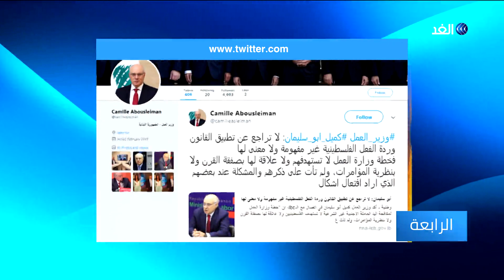تصعيد فلسطيني في لبنان ضد قرار وزير العمل بحق العمالة الأجنبية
يواصل الفلسطينيون في لبنان تحركاتهم التي تهدف إلى تراجع وزير العمل اللبناني عن قراره بشأن العمال_الأجانب لأنه يمس حياة الفلسطينيين مع توقعات بأن يرفع القرار الجديد نسبة البطالة بين صفوف اللاجئين إلى 90 بالمئة . ومع تأكيد وزير العمل اللبناني كميل ابو سليمان أن السلطات اللبنانية لم تتخذ أي قرار جديد بحق العمال الفلسطينيين وإنما تطبق القانون اللبناني، يواصل الفلسطينيون الإضراب في مخيماتهم وتجمعاتهم ويؤكدون أنه سيتواصل إلى حين التراجع عن القرار... المزيد من التفاصيل عبر التقرير المصور.